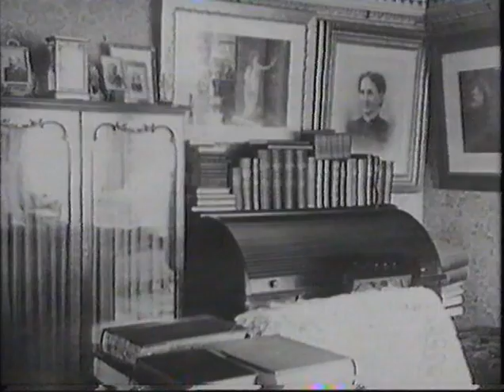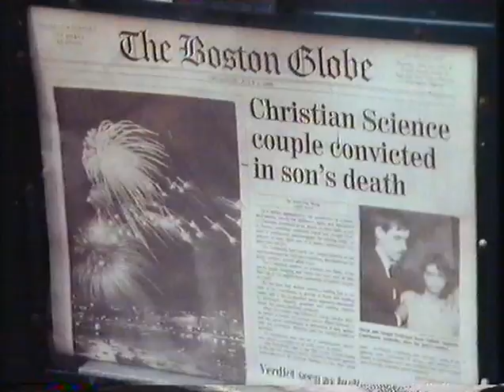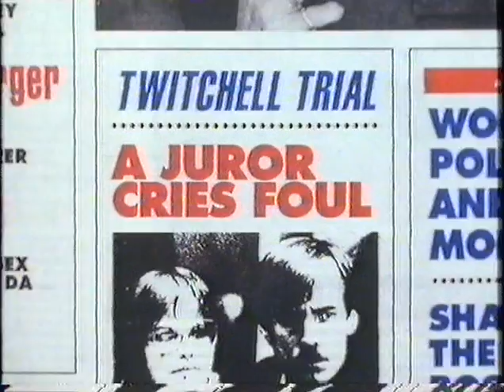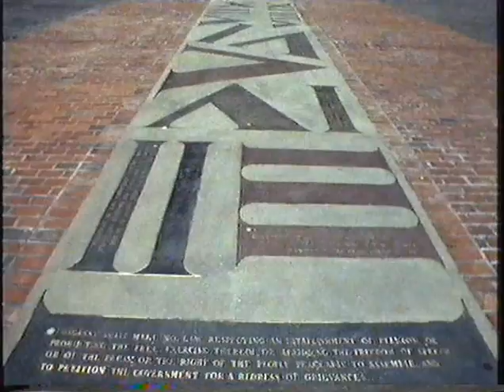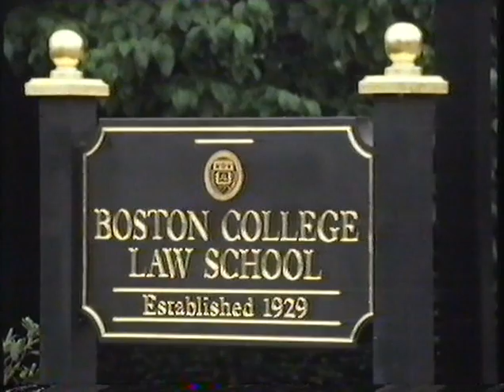"TRAGEDY in the CHURCH OF CHRIST SCIENTIST" ('Christian Science')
Linked to Article

SECULAR exposure of sad consequences of following this group's unscriptural focus.